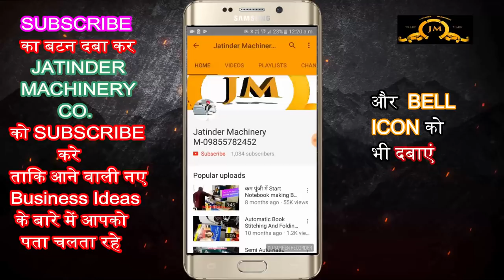90 हज़ार हर महीने कमाए इस छोटी मशीन से, new business ideas 2019, small business, low investment